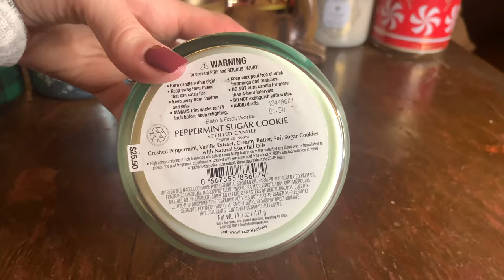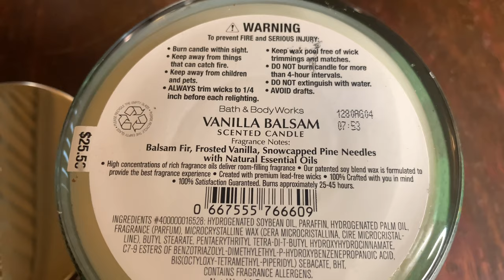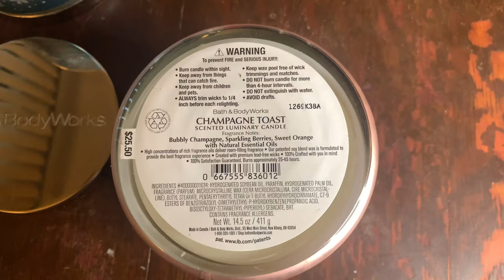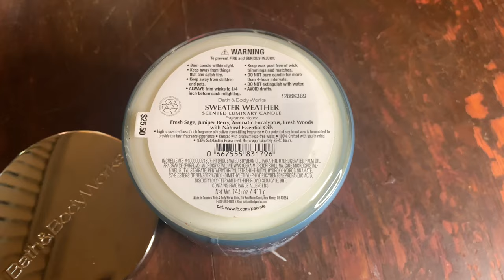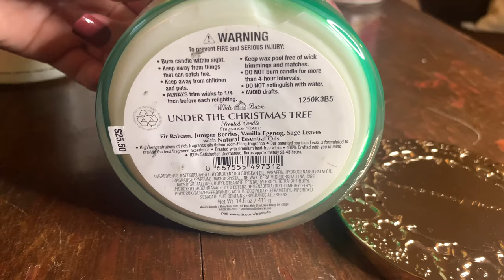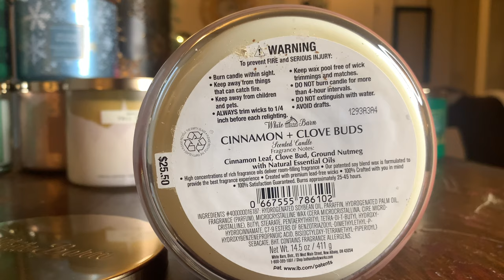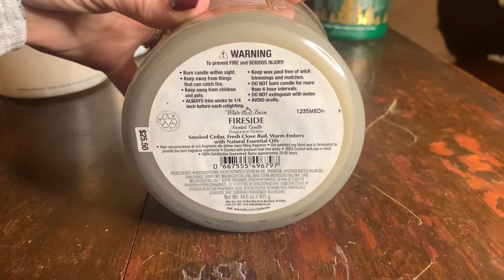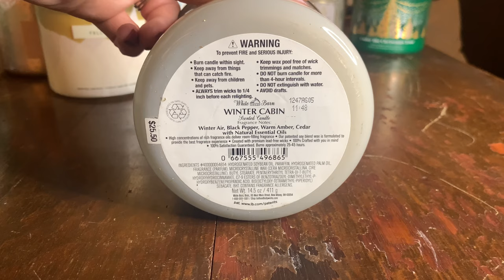ℂ𝕒𝕟𝕕𝕝𝕖 𝔻𝕒𝕪 ℂ𝕒𝕟𝕕𝕝𝕖𝕤 ☞︎ 𝑅𝑒𝑏𝑢𝑦 𝑜𝑟 𝑁𝑜 𝐵𝑢𝑦 𝑡ℎ𝑖𝑠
Holiday 2021 *ℂ𝕒𝕟𝕕𝕝𝕖 𝔻𝕒𝕪* ℝ𝕖𝕧𝕚𝕖𝕨𝕤 ☞︎ 𝔹𝕌𝕐 𝕆ℝ 𝕊𝕂𝕀ℙ 𝕋ℍ𝕀𝕊 𝕊𝔸𝕊?! TIMESTAMPS 👇🏼

☞︎ 𝔹𝕒𝕥𝕙 & 𝔹𝕠𝕕𝕪  𝕎𝕠𝕣𝕜𝕤 ℂ𝕒𝕟𝕕𝕝𝕖𝕤 𝕊𝕥𝕒𝕣𝕥 @ 6:36

☞︎ 𝕎𝕙𝕚𝕥𝕖 𝔹𝕒𝕣𝕣 𝕟 ℂ𝕒𝕟𝕕𝕝𝕖𝕤 𝕊𝕥𝕒𝕣𝕥 @ 14:14

𝕝𝕚𝕗𝕖_𝕨𝕚𝕥𝕙_𝕝

☟︎ 𝕗𝕠𝕝𝕝𝕠𝕨 𝕞𝕖 𝕠𝕟 𝕚𝕟𝕗𝕝𝕦𝕖𝕟𝕤𝕥𝕖𝕣
👉🏼 𝕃𝕚𝕗𝕖_𝕨𝕚𝕥𝕙_𝕝𝕝